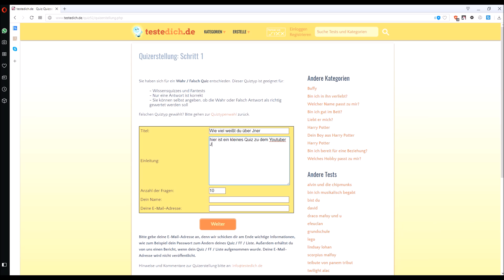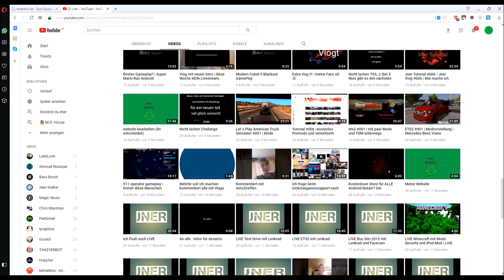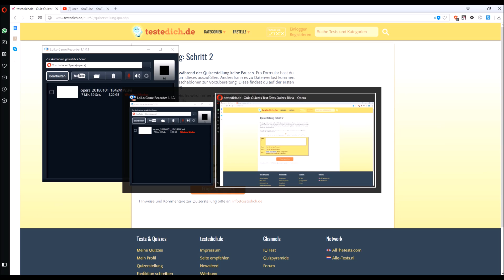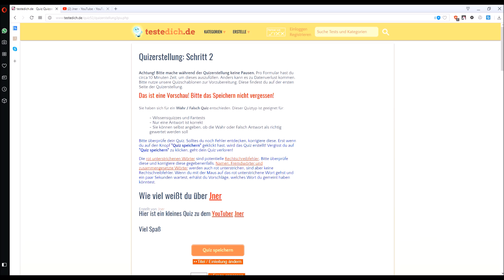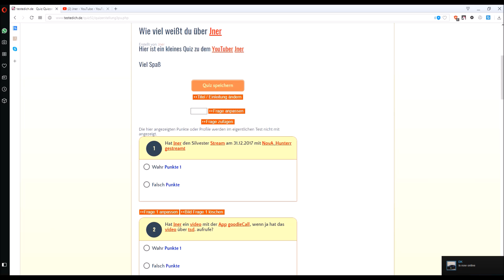Ich erstelle MEIN eigenes Quiz